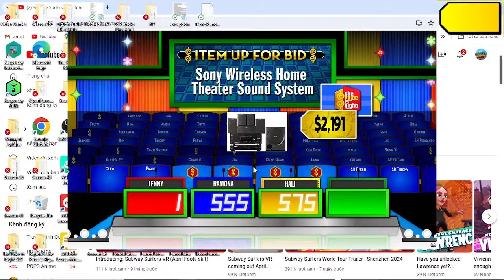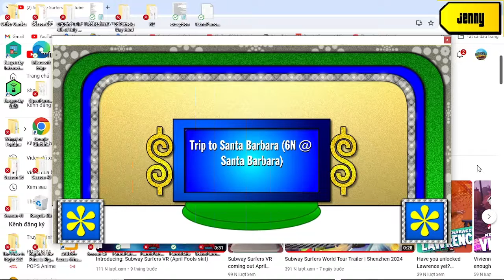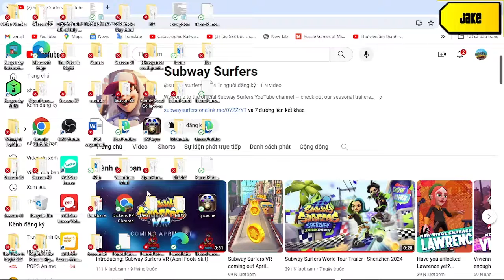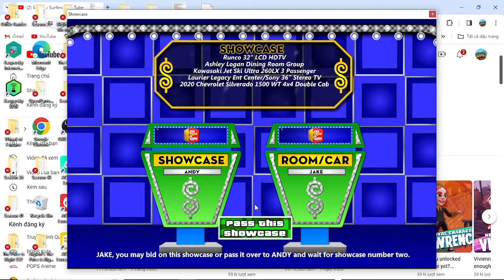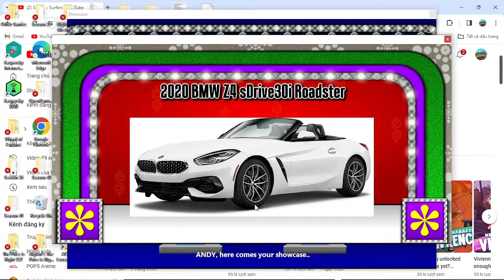Ngày Thể Thao Việt Nam Special S2 part 7/10 (Day 7 24/3/2024(part 7-2))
how not bad is when i have 2/6 pricing games win was next is Easter Day Special S2 part 7/14